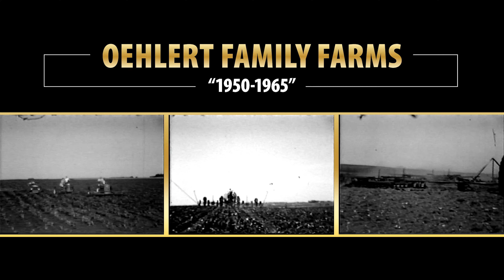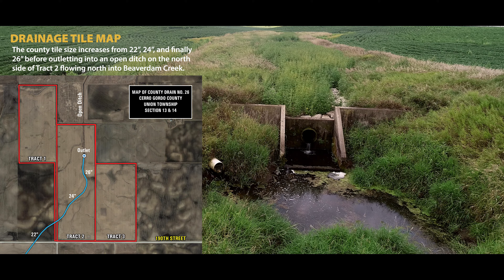Cerro Gordo County, IA Land Auction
Auction Video Brochure
Video edit for Peoples Company